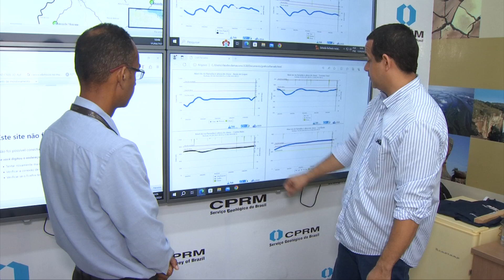Serviço Geológico alerta: rios no Piauí seguem em situação de inundação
O Serviço Geológico do Brasil (CPRM/SGB) informou, neste domingo (14), que os rios Parnaíba, Longá e Marataoan seguem em situação de inundação e ainda devem sofrer elevação nas cidades de Esperantina, Luzilândia e Barras. Veja mais detalhes na reportagem de James Almeida e Roniel Matos, da TV Assembleia.